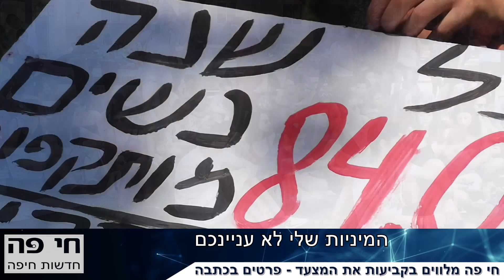חי פה - חדשות חיפה: יערה אבני בצעדת השרמוטות החיפאית (כתבתה של סמר עודה)